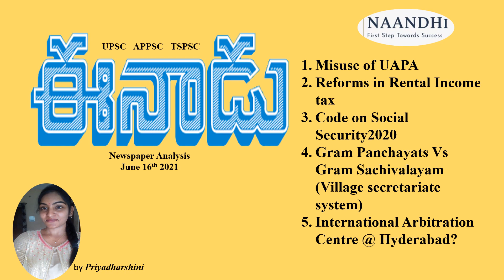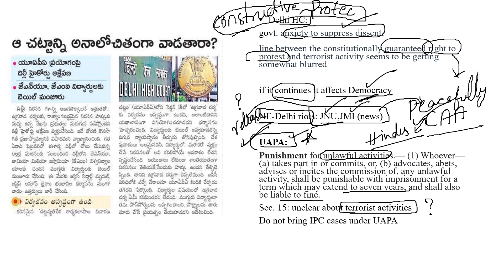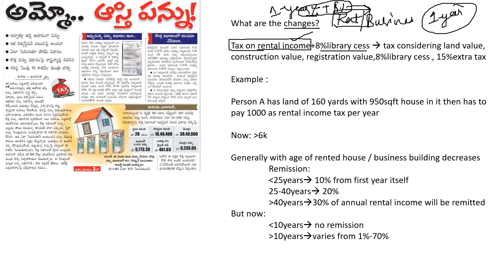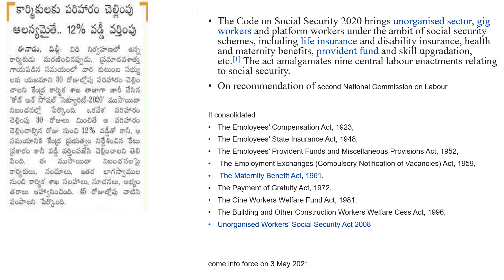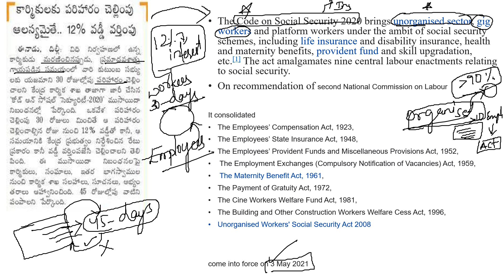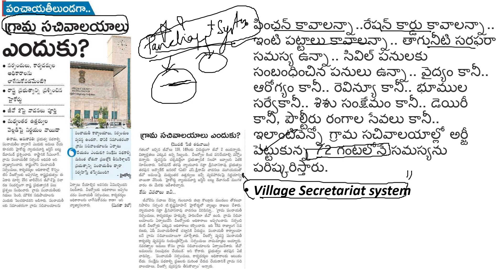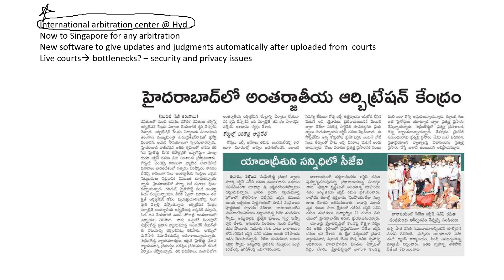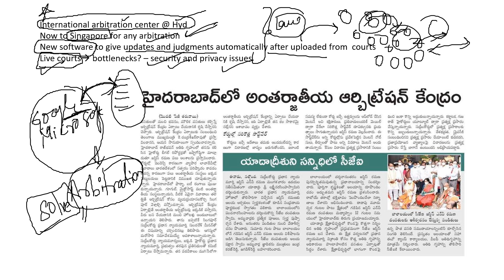Eenadu(ఈనాడు): Daily Newspaper Analysis (June 16,2021) | UPSC | APPSC | TSPSC